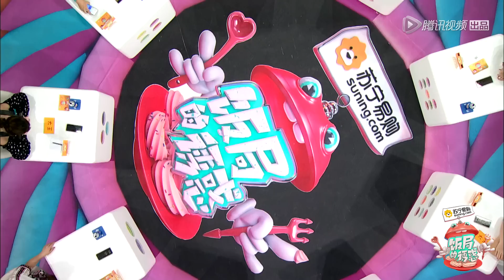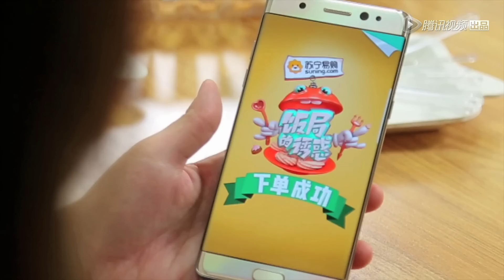《饭局的诱惑》完整版：[第4期]欧弟自曝拜师郭德纲真相，飙泪回应离开《天天向上》